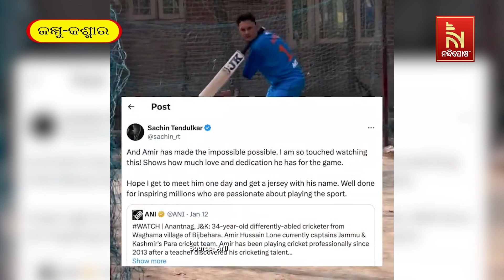Sachin Meets Amir In Kashmir, Gifts Him A Bat | Nandighosha TV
Sachin Meets Amir In Kashmir, Gifts Him A Bat

* DishTV Channel No: 1367
* Airtel Digital TV Channel No: 611
* TATASky Channel No: 1779
* hathw@y Channel No: 731
* Ortel Channel No: 707
* Videocon d2h Channel No: 840
* SITI Channel No: 17 & 458
* GTPL Channel No: 719
* SUN Direct Channel No: 667
* Asianet Channel No: 219